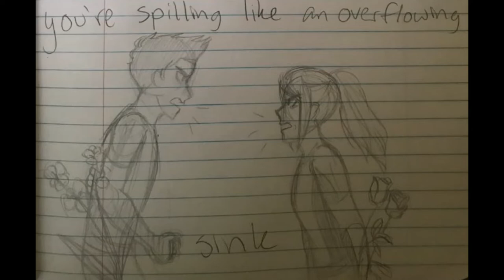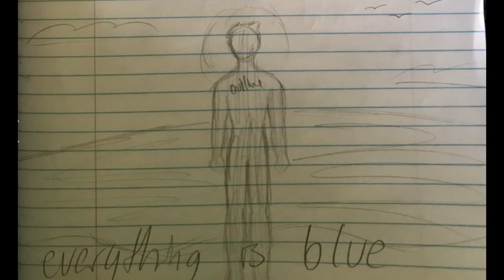COLORS - Slugterra Fanfiction Animatic (abandoned)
Approximately 4 years ago I was overcome with hubris and decided to make a Colors animatic featuring Leo and Eli Shane from the fanfiction "Slugterran Saviours" by starlightinterlude on Wattpad. Shortly afterwards I disappeared from the face of the earth only to show back up all this time later.

I won't be finishing and digitizing the animatic, but I found the pictures of the frames I drew years ago and figured I might as well string them together and upload them.

Trying to give context for this entire animatic would mean describing the entire fanfic, so I won't even bother. All you need to know is that Leo is Eli's brother, and the two have had a rough time.